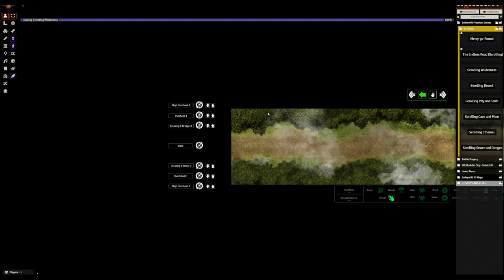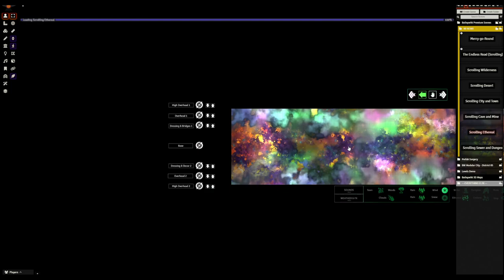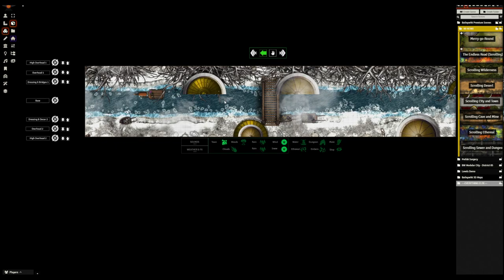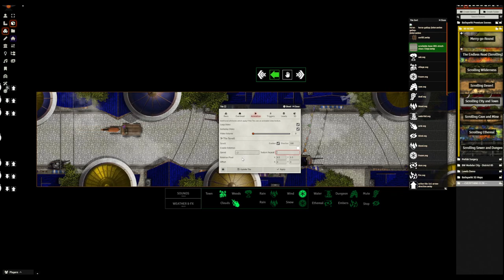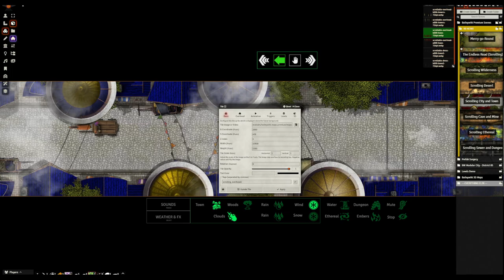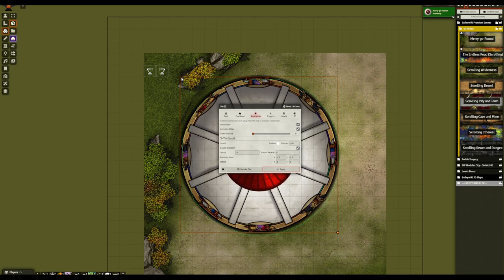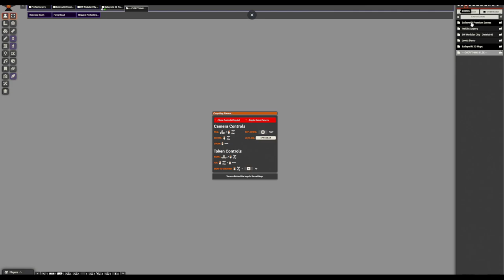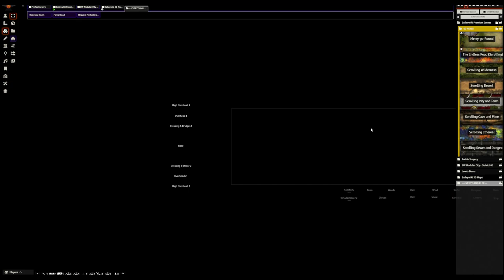FoundryVTT Tutorial: Create Scrolling Battlemaps with Tile Scroll Module, a Parallaxia alternative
If you didn't know already, Ripper has come out with a handy alternative to the historically unpredictable Parallaxia module, and he calls it Tile Scroll. It's got a few features you may not know about, but I'll show you some advanced things you can do with the module, including endlessly scrolling battlemaps, speed controls, rotating assets, and few other tips and surprises.

To get the assets and scenes you saw in this video, go

Helpful Flags
flags.tile-scroll.enableScroll
flags.tile-scroll.scrollSpeed
flags.tile-scroll.enableRotate

u/theripper93

00:00 Intro, The Endless Road
08:25 The Merry-go-Round
08:48 Tutorial, Scene Deconstruction
09:35 Tutorial, Scrolling Tile Config
12:09 Colorable Tiles
12:36 Speed Controls
14:05 Merry-go-Round, Rotation
16:25 Active Tile Configuration
16:49 Bouncing Horses Effect
17:25 Rotating Riders
19:13 Closing Thoughts